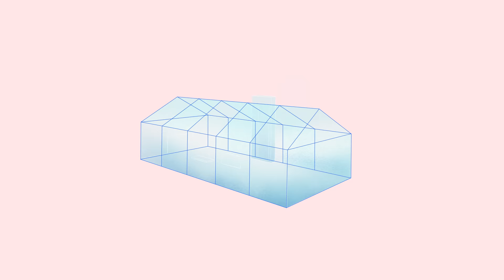Lucy Dacus - "VBS" (Official Music Video)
"VBS" Lyrics:
In the summer of '07
I was sure I'd go to Heaven,
but I was hedging my bets
at VBS.
A preacher in a t-shirt
told me I could be a leader,
taught me how to build a fire,
and to spread the word.

In the evening everybody
went to worship and weep.
Hands above our heads,
reaching for God.
Back in the cabin,
snorting nutmeg in your bunkbed,
you were waiting for a revelation
of your own.

Sedentary secrets
like peach pits in your gut,
locked away like jam jars
in the cellar of your heart,
waiting to be tasted
and ultimately wasted.
You were gonna win me over

Your poetry was so bad,
it took a lot to not laugh.
You said that I showed you the light,
but all it did,
in the end,
was make the dark feel
darker than before.

Your dad keeps his sleeves down
through the summer for a reason.
Your mother wears her makeup
extra thick for a reason.
When I tell you, you were born
and you are here for a reason,
you are not convinced the reason
is a good one.

While you're going to sleep
your mind keeps you awake,
and it makes your heart beat
fast and loud.
There's nothing you can do,
but the only thing you found:
playing Slayer at full volume helps
to drown it out.

in the end,
darker than before.
Dark feel darker than before.